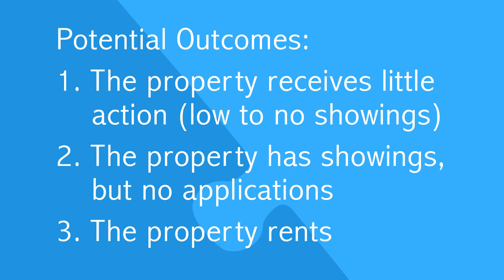3 Marketing Outcomes